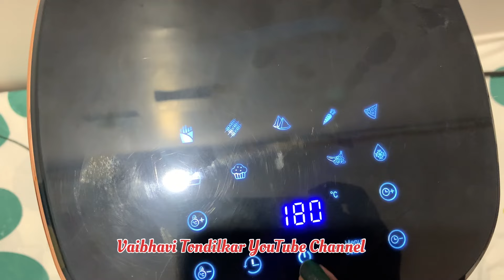Air Fryer मध्ये केला हेल्दी पिझ्झा 🍕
किचन च्या खुप महत्त्वाच्या टिप्स ज्यामुळे तुम्हाला किचन रोज स्वच्छ राहण्यासाठीखुप फर्क पडु शकतो

Video editing done by VN app link

Thumbnail and ending video done by canva app link